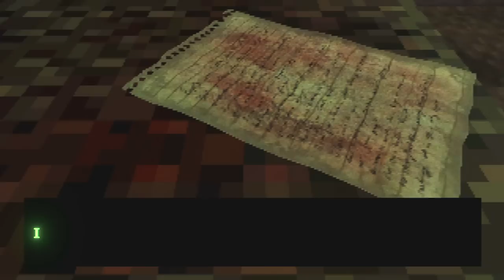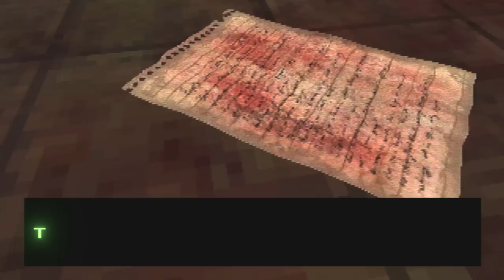Demon Hitchhiker | DON'T LET HIM IN | Indie Horror Game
New PC Gameplay. Full Game Walkthrough. A group of friends decide to pick up a hitchhiker and their lives will never be the same...

In this psychological horror game you'll join three friends who are excited to see their favorite band, only to encounter a hitchhiker on a desolate highway. As the miles pass by, the hitchhiker's unsettling presence becomes sinister, and their true identity is shrouded in darkness. Will you be able to make it to the end of the road and survive?

Immerse yourself in an engaging story with gripping cutscenes, with a choice of four different vintage retro styles that add to the game's unique atmosphere.

The soundtrack compliments and that heightens the suspense during the unsettling gameplay sections, this game is sure to keep you on the edge of your seat. So turn off the lights, put on your headphones, and prepare for a truly memorable horror adventure.

Playtime: Approx. 1hour to 90 mins. Perfect Bedtime Horror Length.

Currently WINDOWS ONLY